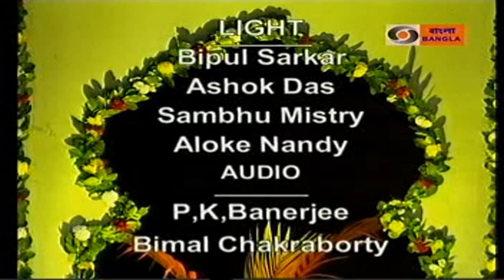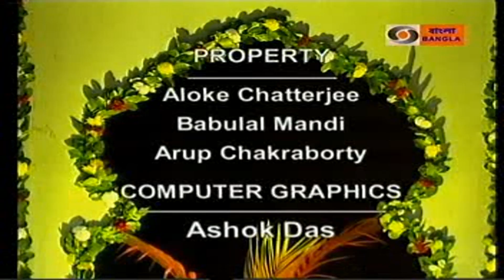Ustad Wajahat Khan, Raag - Tilak Kamod Sarod Recital.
Raag - Tilak Kamod
Thaat Khamaj
Time of day Late night, 12–3
Arohana 'P 'N S R G S R M P N S'
Avarohana S' P D M G S R G S 'N 'P 'N S R G S
Pakad 'P 'N S R G S R P M G S 'N
Vadi R
Samavadi P
Similar Desh